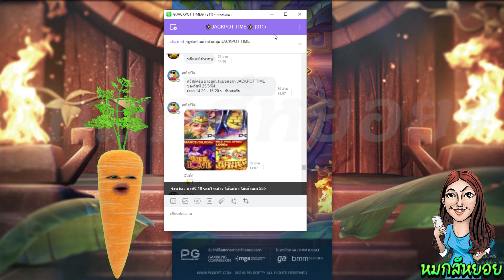Treasures of aztec : ทุน232 สยองสาวถ้ำาา!!😣😣